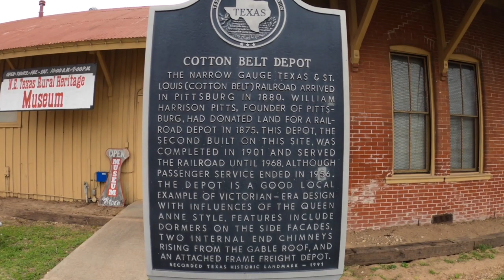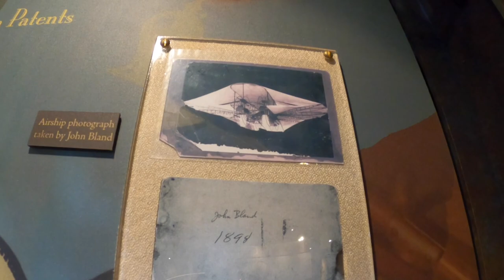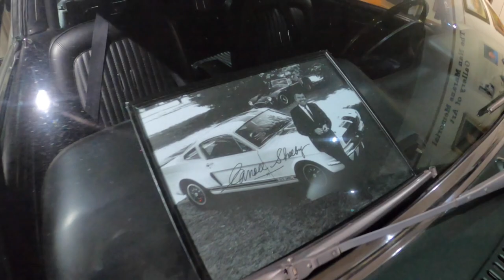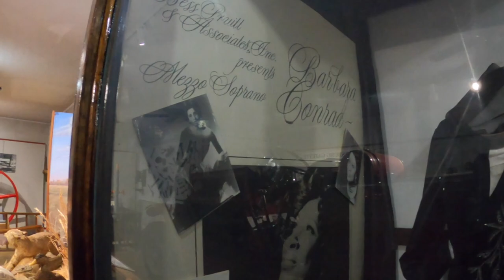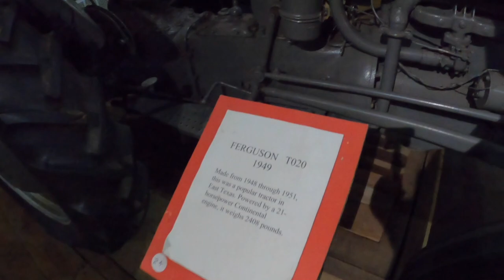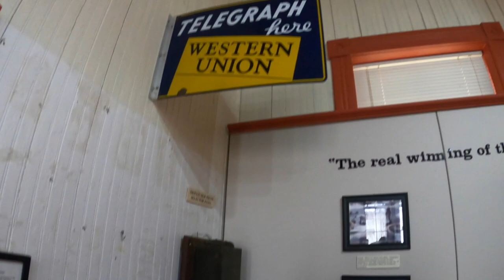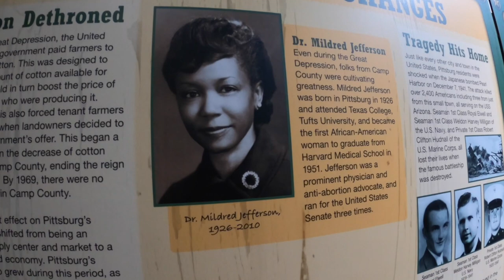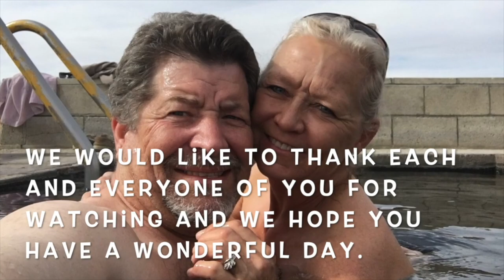North East Texas Rural Heritage Museum (#908)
The North East Rural Heritage Museum in Pittsburg, Texas is the home of the Ezekiel Airship.  This flying machine flew almost a year before the Wright Brothers were able to fly.  The museum also houses the last Mustang that Carroll Shelby ever purchased.  The tour is really fascinating and the tour guides are well trained and have a lot of interesting information to share.  Join us as we explore this very intriguing museum in Pittsburg, Texas!